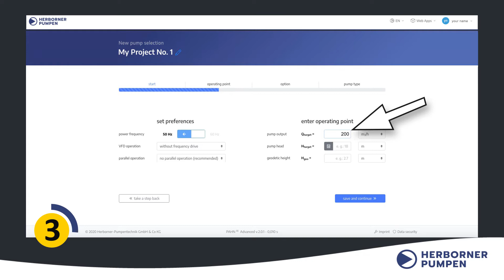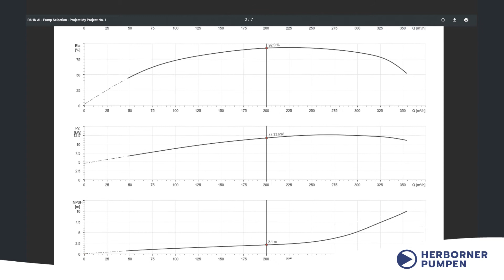Pump design software PAHN.AI / Pumpenauslegungssoftware PAHN.AI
Reduce operating costs with new herborner.X/.F/.D pumps with PAHN.AI:

Find a new energy-saving and suitable pump in just a few clicks with PAHN.AI Online. Short guide about PAHN.AI and the possibilities.

Betriebskostensenkung durch neue herborner.X/.F/.D Pumpen mit PAHN.AI:

Finden Sie mit wenigen Klicks eine neue energieeinsparende und passende Pumpe mit PAHN.AI Online. Kurzanleitung über PAHN.AI und die Möglichkeiten.